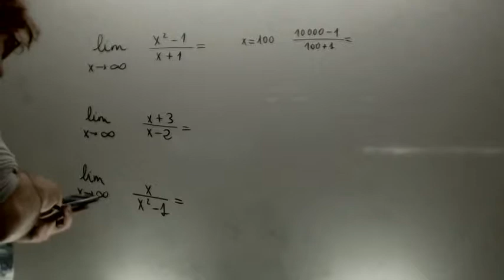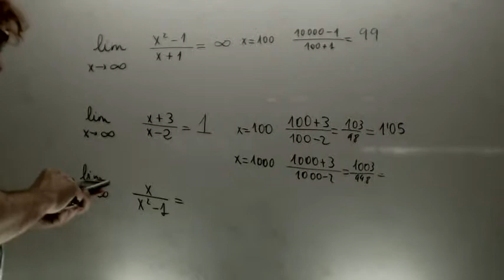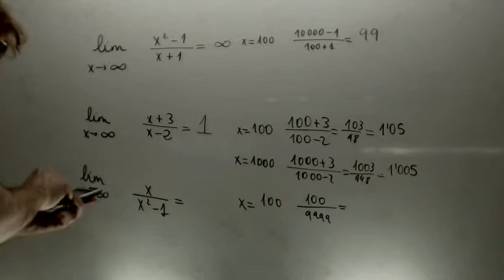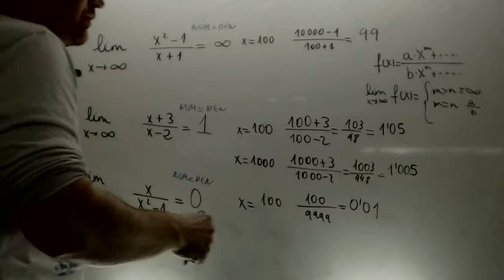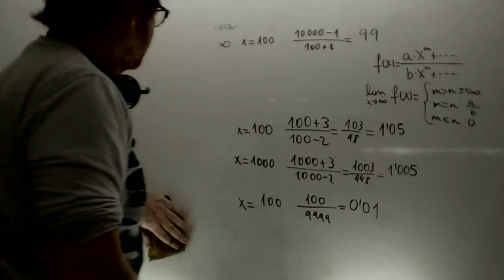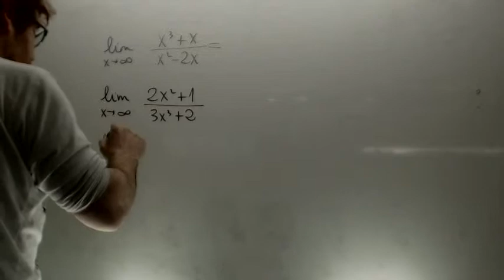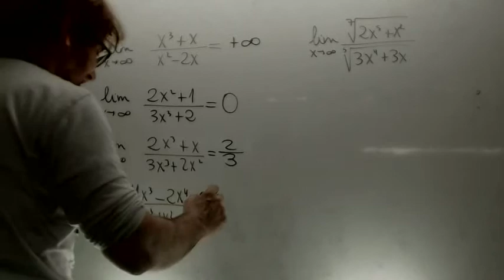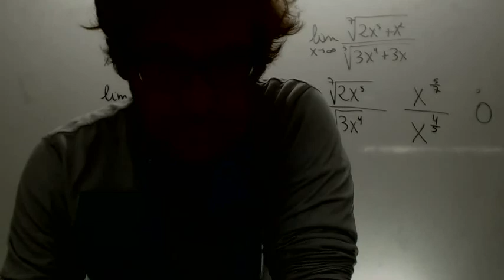Limites de funciones racionales Matematicas 2 Bachlllerato Academia Usero Estepona